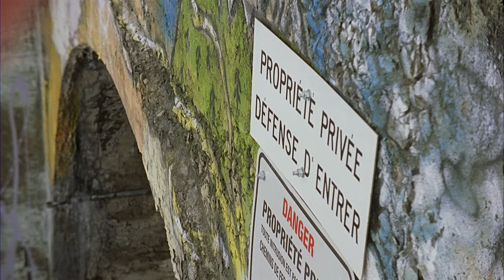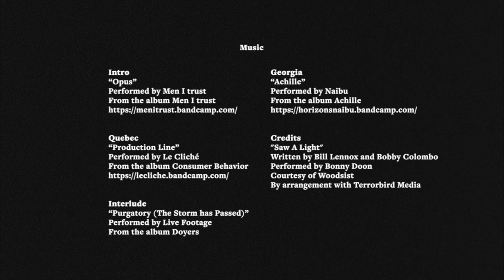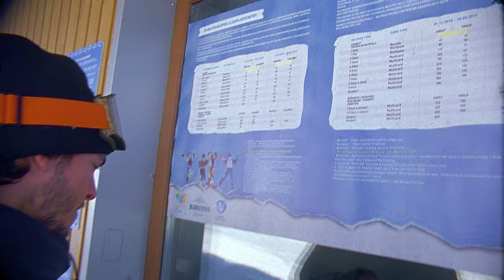blindspot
A short film by Dakine, featuring Louif Paradis, Mark Wilson and Sam Taxwood.

Louif Paradis, Mark Wilson and Sam Taxwood embark on two trips - to the country of Georgia and to Quebec, to explore and draw parallel between the completely unknown and arguably the most iconic, recognizable and known visual to the snowboard community.

The Russians left Georgia in 1991, because of the collapse of the USSR. They left behind hotels, ski resorts and buildings galore devoid of human attention for decades. The entire country seemed to be cast in a cloak of mystery, vacant of any digital guide. Our phones didn’t properly work. We used paper maps to navigate. We had no idea what we were getting ourselves into. Like one giant blindspot on the map.Georgia was a beacon of unknown. And set side by side to the unknown was now the known; Quebec – arguably the most iconic and recognizable visual to the snowboard community. The area has been pillaged for the last two decades by some of the best riders we’ve even seen. But all it took was open minds and snow accumulated in ways we hadn’t seen before.

A short film by Dakine.
Starring Mark Wilson, Sam Taxwood, Louif Paradis.
Filmed & Edited by Jon Stark
Produced by Dakine, Colleen Quigley, Tyler Malay, Alexandra Erickson
Color & post by Tyler Malay
Art Direction by Alexandra Erickson

Intro
“Opus”
Performed by Men I trust
From the album Men I trust

Quebec
“Production Line”
Performed by Le Cliché
From the album Consumer Behavior

Interlude
“Purgatory (The Storm has Passed)
Performed by Live Footage
From the album Doyers

Georgia
“Achille”
Performed by Naibu
From the album Achille

Credits
"Saw A Light"
Written by Bill Lennox and Bobby Colombo
Performed by Bonny Doon
Courtesy of Woodsist
By arrangement with Terrorbird Media